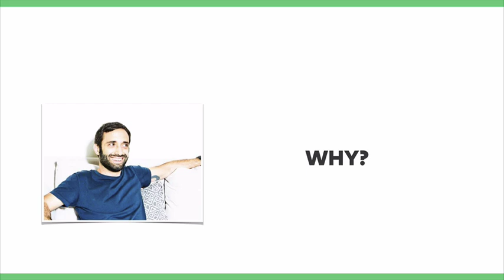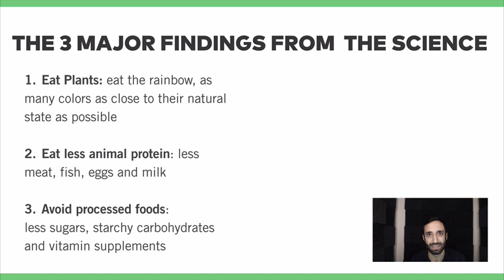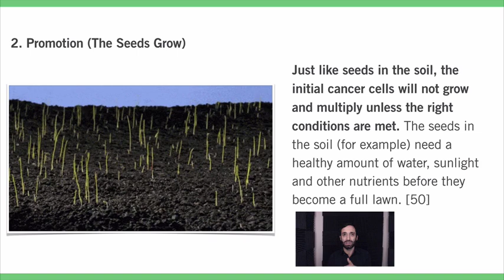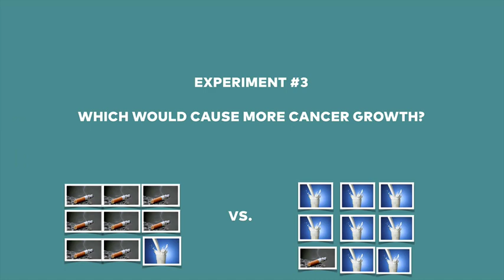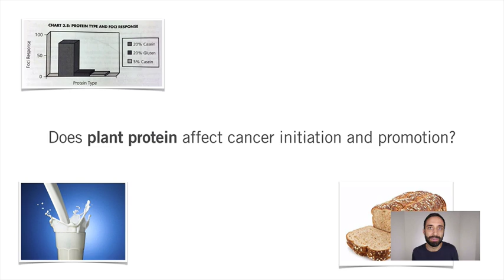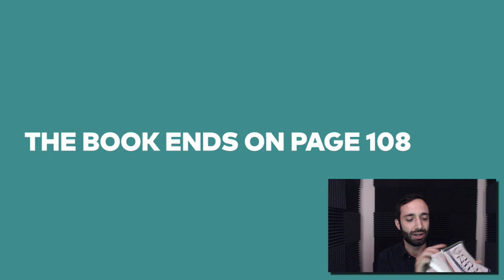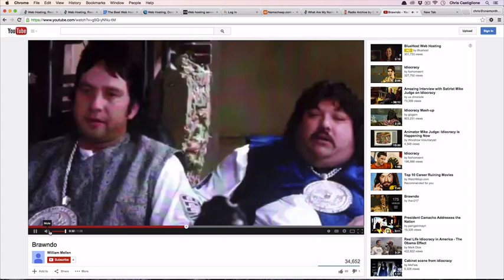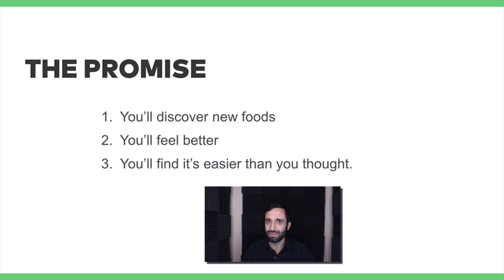The China Study | Summary & Book Review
The China Study book is 400 pages long, and to be honest — it’s a bit heady. Which is why I want to break down the book into this 1 hour online course.

In short, The China Study is known as "the most comprehensive study of nutrition that has ever been conducted." It includes results of a research project that included 6,500 people over a 20 year period of time. It’s epic.

The entire project was overseen through a partnership between Cornell University, Oxford University, and the Chinese Academy of Preventative Medicine. The book is co-authored by T. Colin Campbell (Ph.D in Nutrition and Biochemistry from Cornell University) and his son Thomas M. Campbell.

This book review is my overview of The China Study. Even though the book makes a strong "plant-based" argument, I have no agenda but to teach, and share this viewpoint with the world. I'll likely do similar videos on Paleo and other sides of the argument in the future. So for now, let's watch, have curious conversations and learn from each other.

ADDITIONAL RESOURCES YOU MIGHT LIKE

Paleo vs. Plant-based